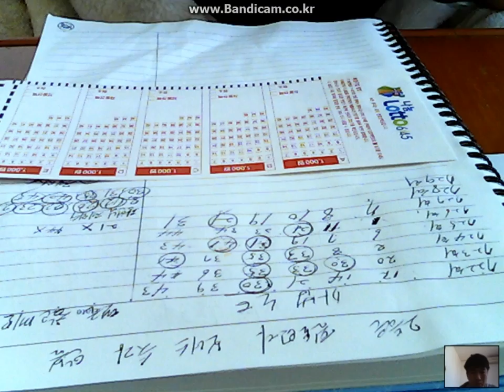로또맨의 어설픈 분석 728회 로또 예상번호 및 제외수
로또맨의 1등을 향한 몸부